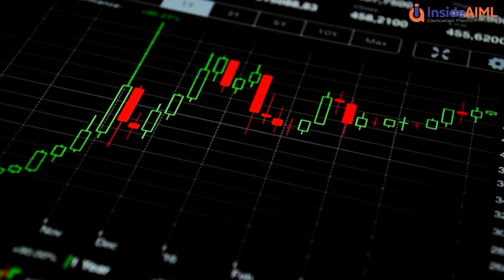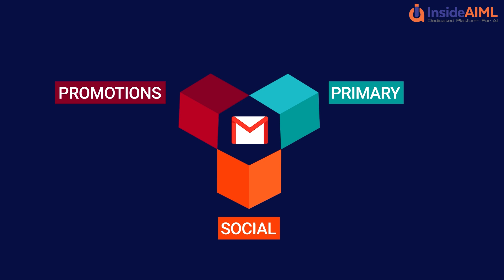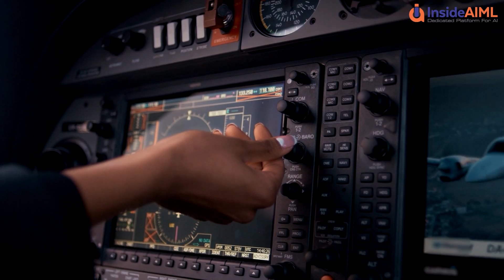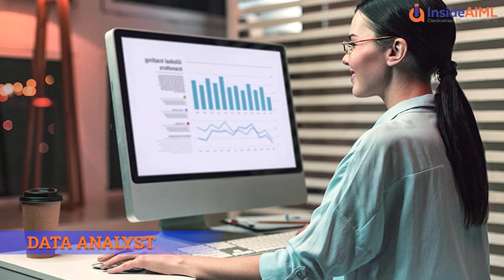What Is Artificial Intelligence? | What Is AI? | Applications, Jobs, Salary and Scope In India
This is an Artificial Intelligence Tutorial For Beginners.

In this Artificial Intelligence tutorial, you can learn, What Is Artificial Intelligence. It will help you understand Artificial Intelligence in the simplest terms possible. In addition, it also speaks about AI Applications, Jobs, Companies, Salary, and its Scope in India.

The following topics are covered in this Artificial Intelligence Tutorial:
00:00 Artificial Intelligence Introduction
00:50 What is Artificial Intelligence?
01:50 AI Applications
03:09 Jobs, Companies and Scope in India
04:12 Salary and Earnings

About The Masters In Artificial Intelligence Program:
The Master’s Program In Artificial Intelligence (In collaboration with IBM) explores the latest AI & ML concepts and their applications in real-world scenarios. The course will undertake many projects that apply AI to practical problems in retail, manufacturing, finance, and many other businesses.

475+ High-Quality Lectures For Life Time
150+ Hr Course Content
8 Months Live Class Access
20+ Real-Time Projects
Complete coding support
6 Months Project Based Internship

Why Go For This Program?
With deep learning and machine learning, AI can become more intelligent over time, thus increasing a business' efficiency. AI will also significantly reduce the probability of human error and study historical data to cut costs. In addition, facial recognition, pattern identification, and digital content analysis will be huge. All in all, AI has enormous potential, and a career in AI will gain tremendously.

Who Should Apply For This Program?
The program is perfect for those who are passionate about data and cutting-edge technology and who seek to combine this passion with Advanced technical skills and intercultural competencies to enhance their job prospects in the field of data and AI.

This course is designed for those who are new to the field of Artificial Intelligence and aspire to have hands-on experience in implementing advanced concepts to address real-life issues.

About InsideAIML
InsideAIML’s Artificial Intelligence Masters Program provides training in the skills required for a career in AI. You will master Data Science, Deep Learning, TensorFlow, Machine Learning, and other AI concepts. The course is designed by IITians and includes projects on advanced algorithms and artificial neural networks.

Got a question on the topic? Please share it in the comment section below, and our experts will answer it for you.